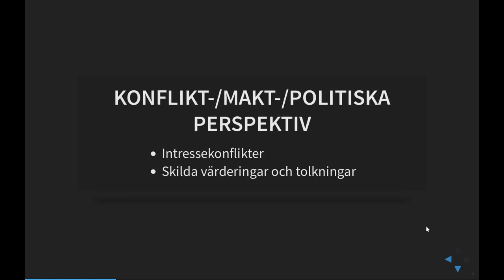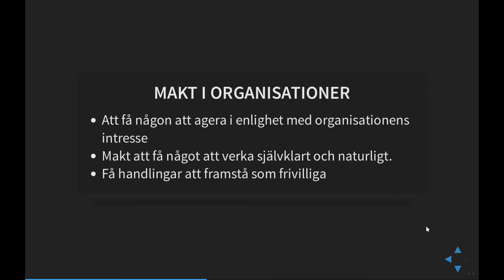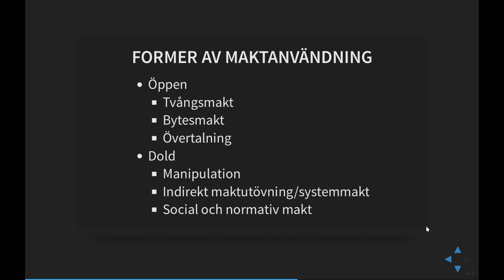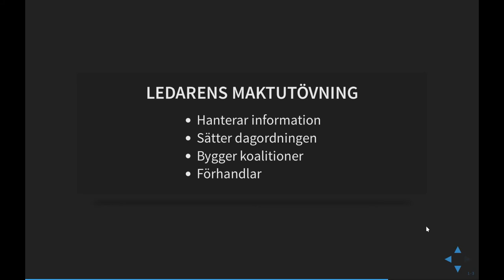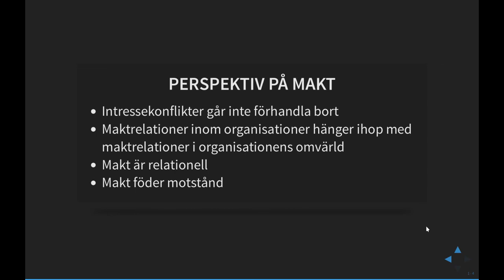Konflikter och makt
I denna film pratar jag om konflikter om makt i organisationer.